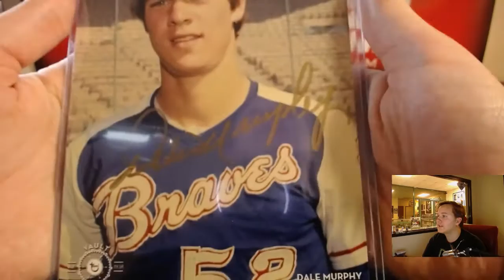11/1 - Personal Box Break #2 for TJ P - Topps Vault Originals